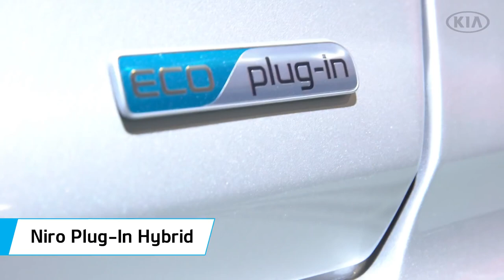2018 NEW Kia Niro Plug-in-Hybrid - The Best Commodity